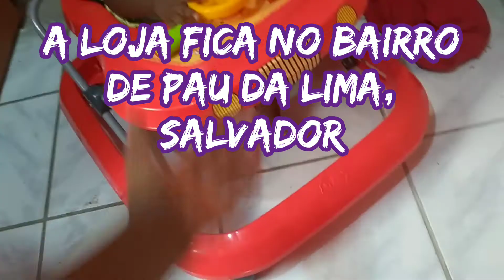Comprei um andador pra o meu filho, veja no que deu, quanto foi, como montar e o que tem de novo.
Jhonatas já está querendo ficar em pé sozinho mesmo sem saber andar e muitas vezes cai, então resolvi comprar um andador. Amei ajuda bastante as mamãe